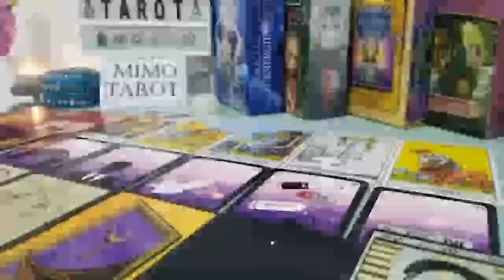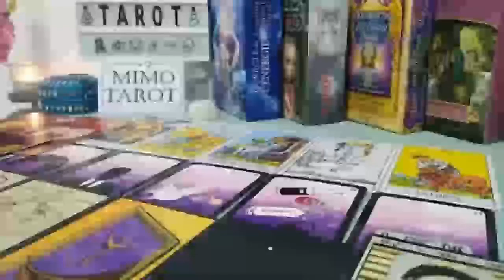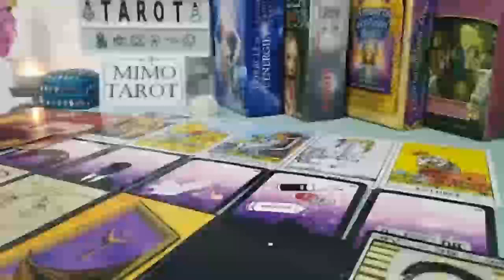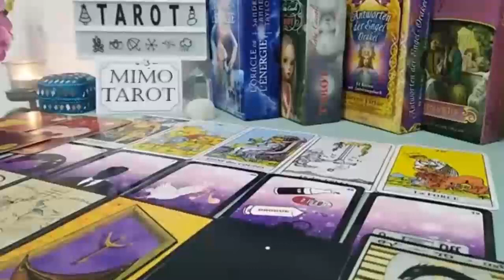LEO TAROT LOVE READING, SOMEONE WANTS BACK IN